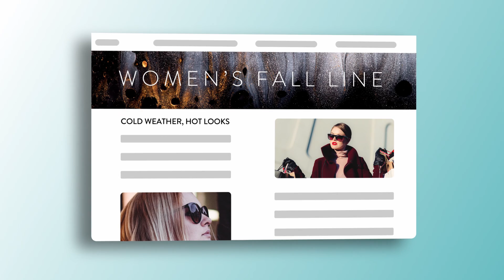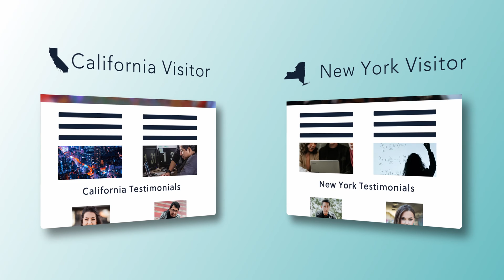Welcome to GeoFli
An introduction to GeoFli, a geotargeting software that works on your website.